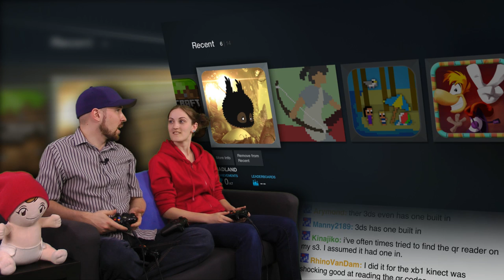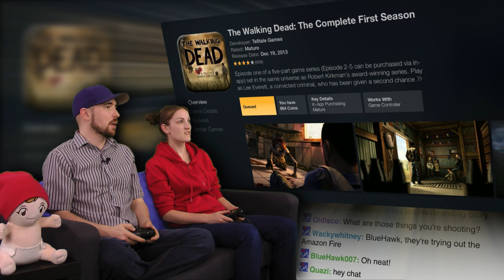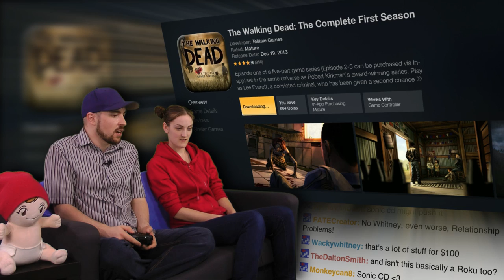Fire TV Games First Look! - Amazon Fire TV is AWESOME! - Part 4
A brief run down of the graphical prowess of this new mini-machine.